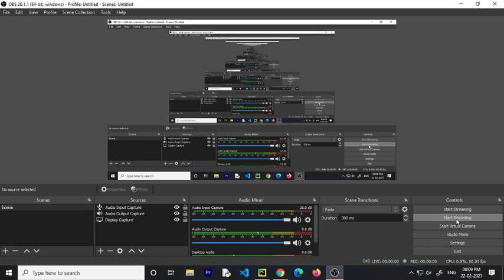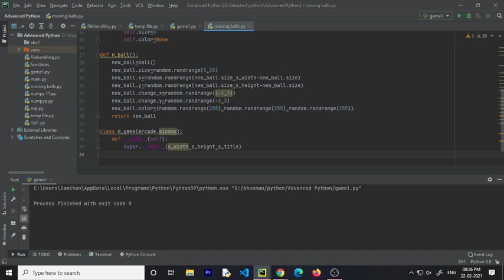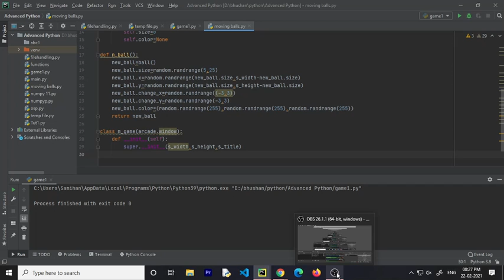Python programming moving ball lecture 1